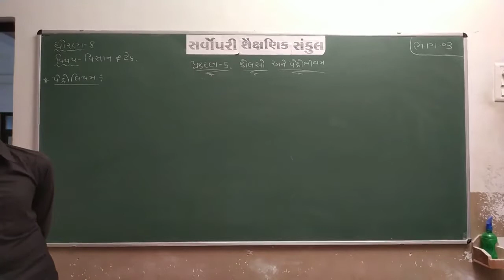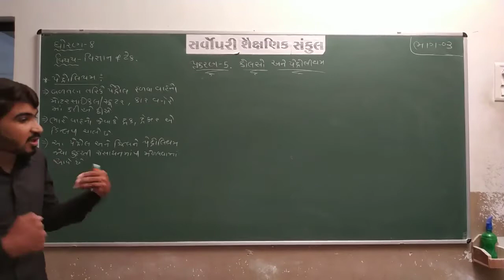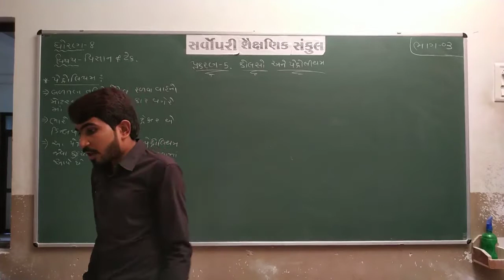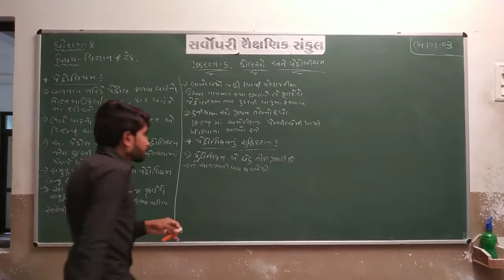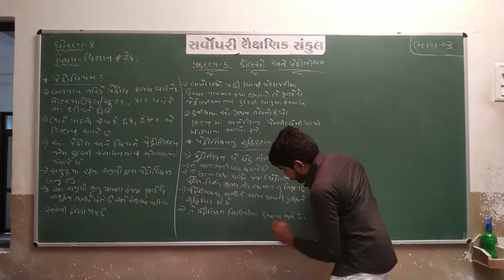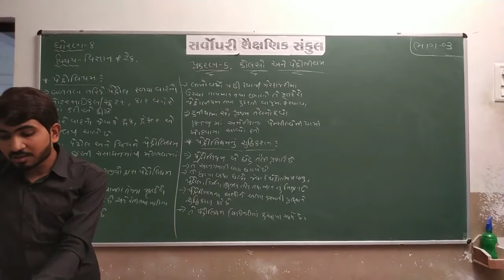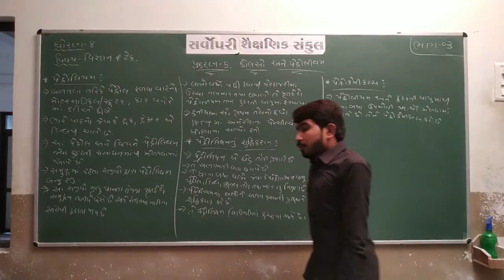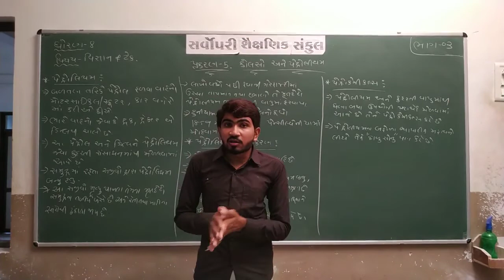Std 8 Sci Ch 5 Part 3